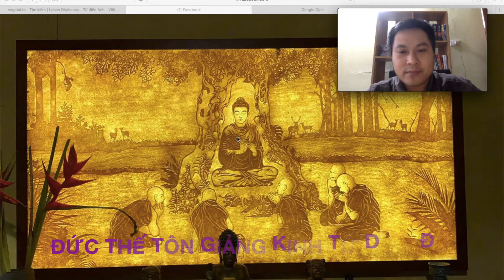Đức Thế Tôn giảng kinh Tứ Diệu Đế cho 5 anh em Ngài Kiều Trần Như,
chia sẻ suy nghĩ giản đơn và nông cạn của một phật tử online qua podcast